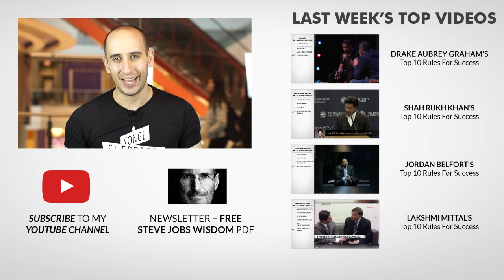Do it because you can't HELP IT - Sir Paul McCartney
Good morning BelieveNation! Today's message is do it because you can't help it. Over to you Sir Paul McCartney.

He's an English singer-songwriter, multi-instrumentalist, and composer.

He gained worldwide fame as the bassist of the rock band the Beatles.

He has been recognised as one of the most successful composers and performers of all time.

Michael Beardmore:
Thank you for the videos! It is great to have short, to the point advise, from those who have already been successful. I am in the music for advertising, film, television and video games. It would be great to see a video on Sir Paul McCartney. Who has achieved so much and still has passion to do more.